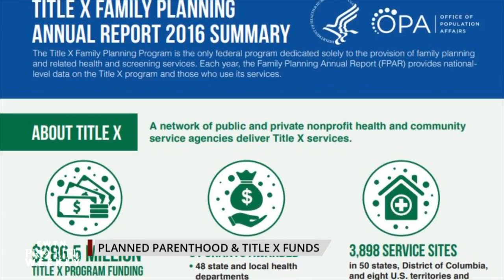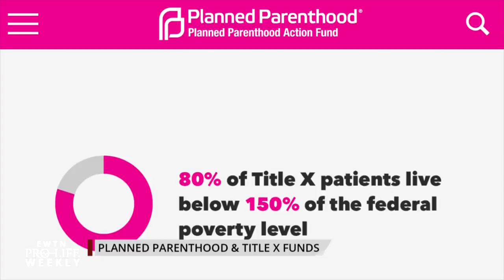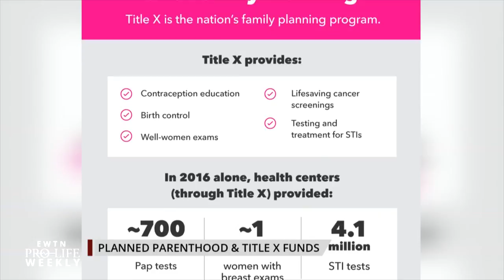Rep. Ron Estes on Defunding Planned Parenthood of Title X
Representative Ron Estes is leading the effort to defund Planned Parenthood of Title X funds – we speak with the Congressman directly and get more pro-life reaction from Susan B. Anthony List’s Mallory Quigley.